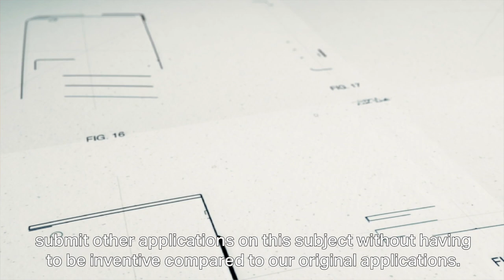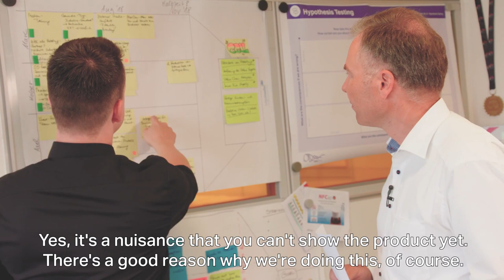Episode 4: The Secret of Go Clear | Covestro Start-up Challenge Vlog